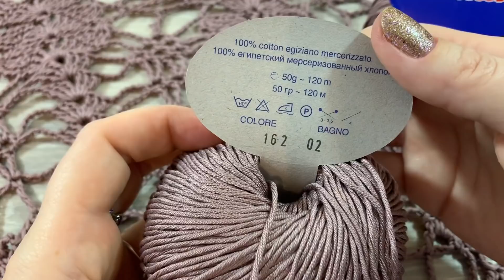Вяжем ТОП КРЮЧКОМ "La Belle" / Crochet Top Pattern / Part 1